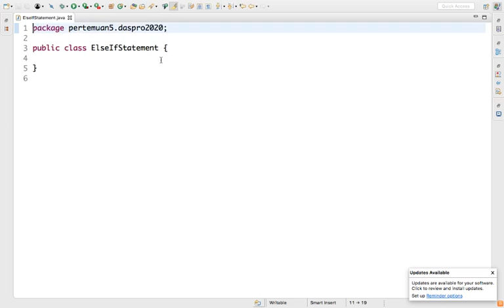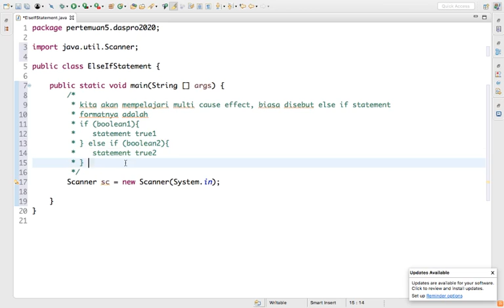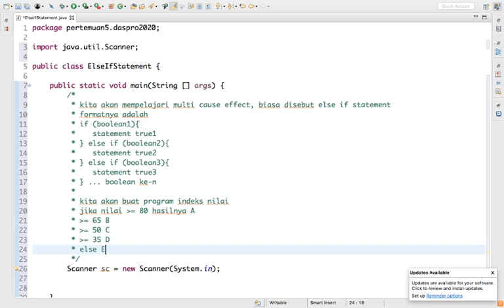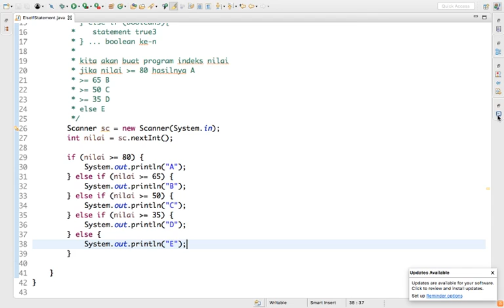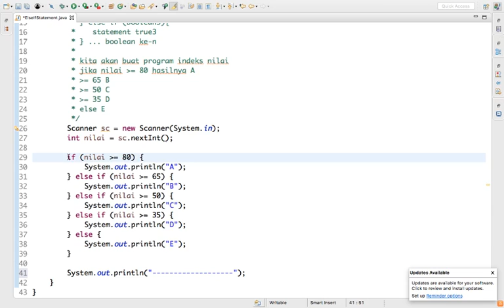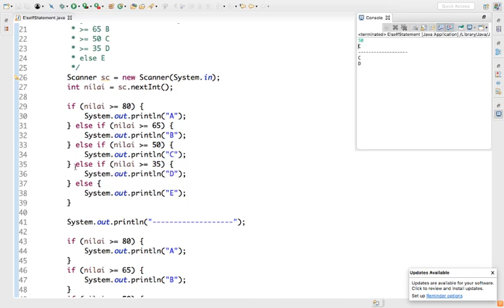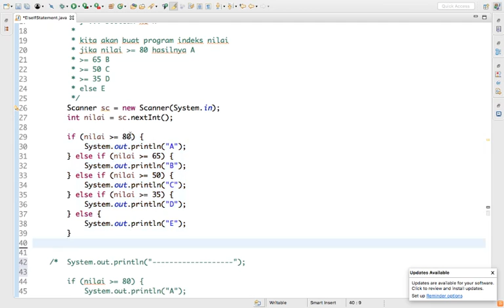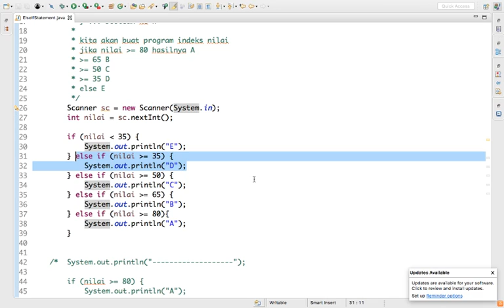Latihan Else If Statement - Dasar Pemrograman IF UNPAS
Else If statement ini adalah bentuk pengembangan lain dari if statement, biasa digunakan jika kita menemukan situasi yang menghasilkan lebih dari 2 dampak